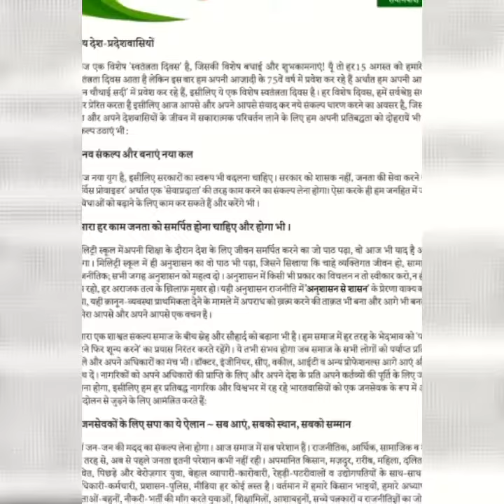sabke neta hamare neta